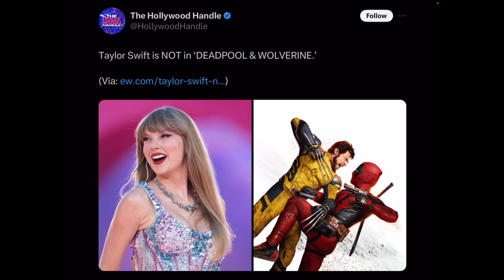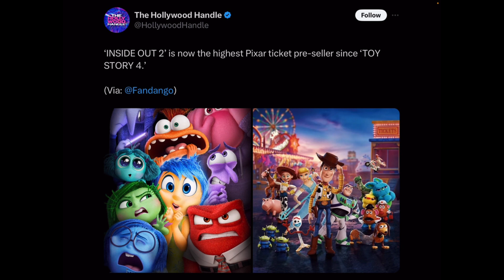Deadpool & Wolverine/Inside Out 2/Superman Film Update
I Love Doing These News Video of This